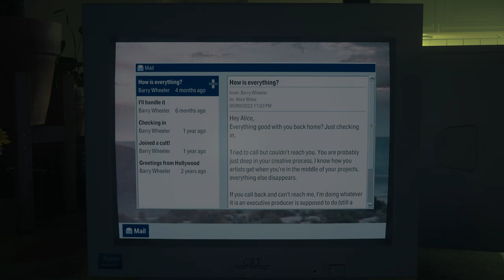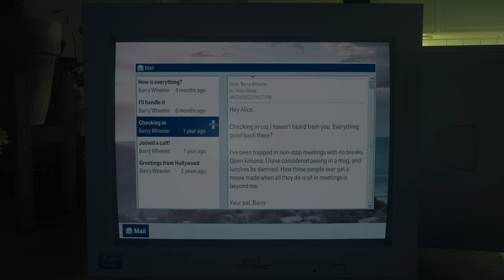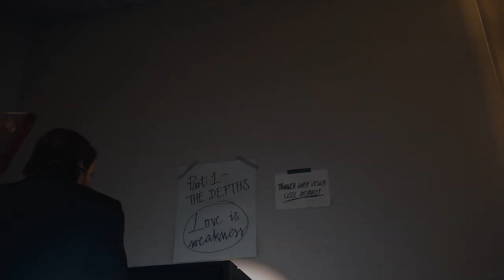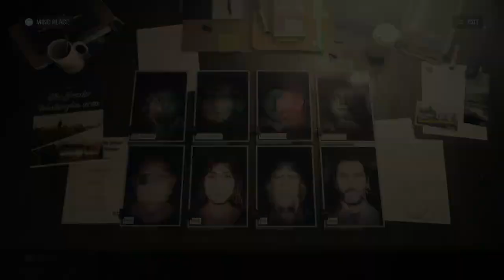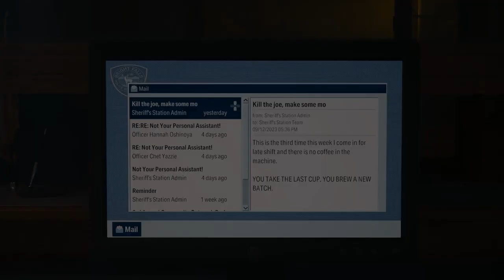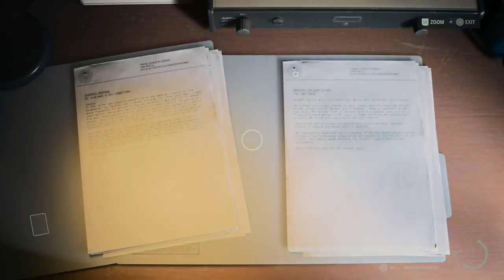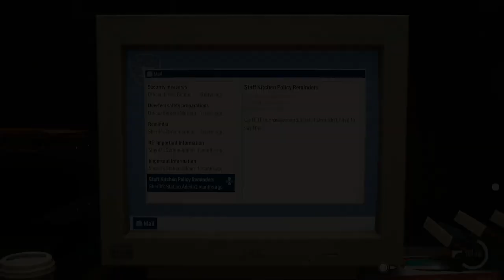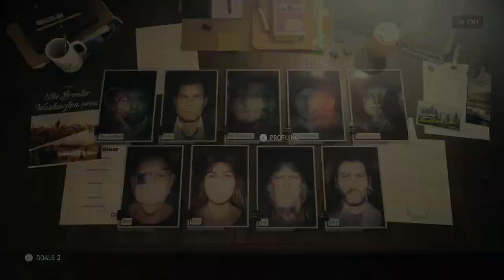Alan Wake 2 - No Commentary Part 12 - [Return]